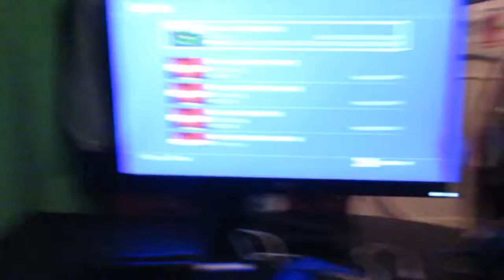GAMING NIGHT VLOG